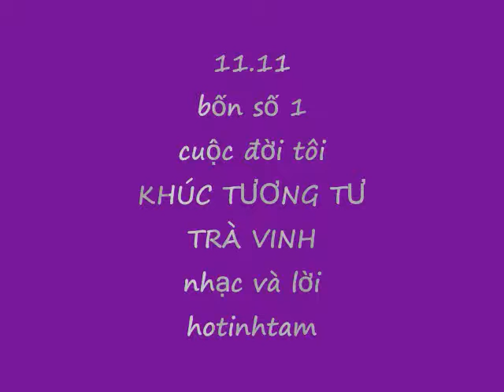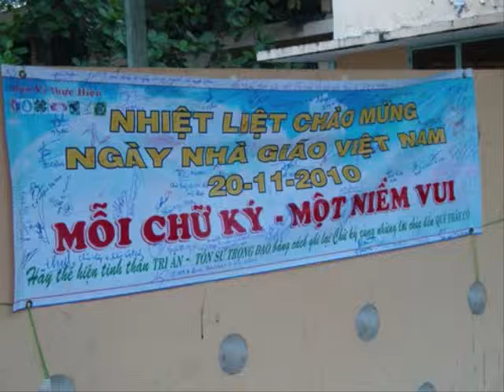hotinhtam.11.11.khúc tương tư.wmv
nếu không có âm nhạc của QH đến đúng lúc, chắc hôm nay tôi chìm trong u buồn.
(xin lỗi vì tôi xóa không sạch phần đầu của bản nhạc QUÊ HƯƠNG BỐN MÙA XUÂN của tôi)